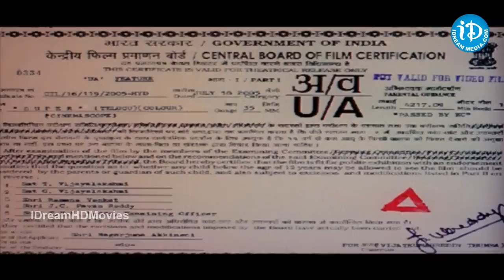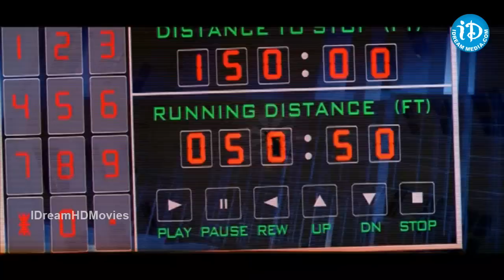Super (2005) - HD Full Length Telugu Film - Nagarjua - Anushka Shetty - Sonu sood - Ayesha Takia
Super (2005) is a Telugu film written and directed by Puri Jagannadh. The film stars Akkineni Nagarjuna, Ayesha Takia, Sonu Sood, and Anushka Shetty. Soundtrack of the film was composed by Sandeep Chowta.